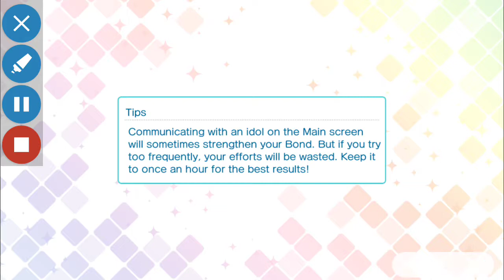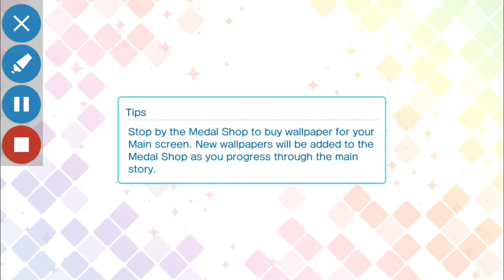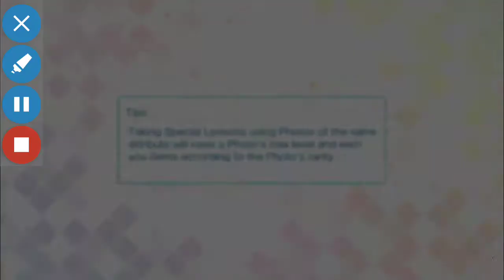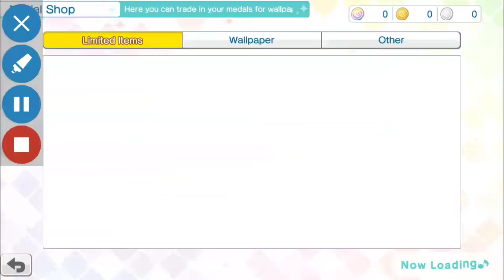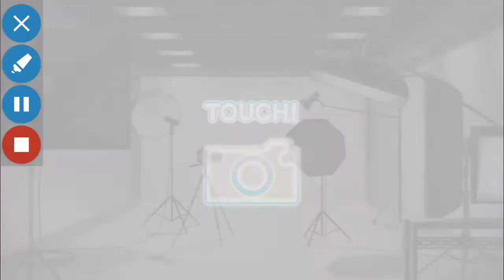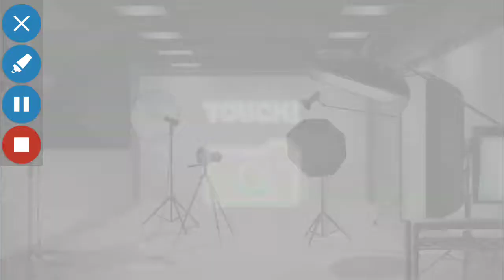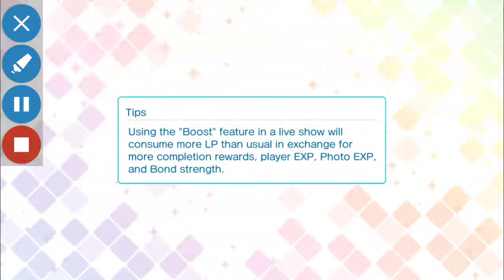Utano Prince Sama Shining Live Ep 2 | HOT TOKIYA!, Special Bonds! Gacha And More!